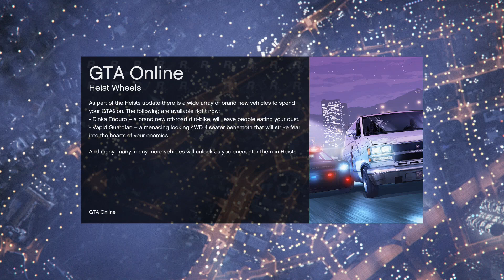Grand Theft Auto Online - Fleeca Heist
Finally the heists have arrived the first heist is a 2 man job so i got the worst partner i could find.